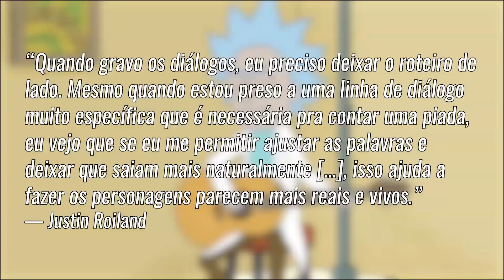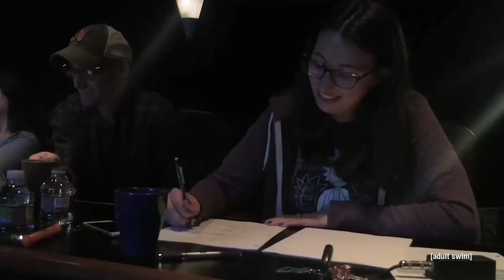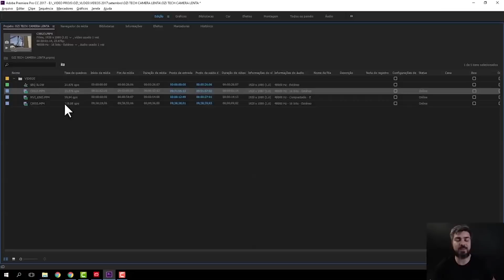Rick And Morty: A Arte do Improviso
Conheça o curso online de Edição de Vídeo da OZI Escola de Audiovisual

EQUIPE:

- Max Valarezo: Roteiro, direção e apresentação
- Ana Caroline Silva: Direção de arte, cenografia
- Edu Varela e Pedro Neto: Identidade visual

FONTES:

How Much Of Frantic 'Rick & Morty,' Does Creator Justin Roiland Improv?

How much of Rick and Morty is improvised?

‘Rick and Morty’ Threw Out the Script to Make One of Their Best Episodes

Rick And Morty Take An Improvised Trip To See Spongebob Squarepants

‘Rick and Morty’: Justin Roiland is Giving the Voice Performance of a Lifetime in Season 3

EW's Best of 2015: How the Rick & Morty creates interdimensional TV